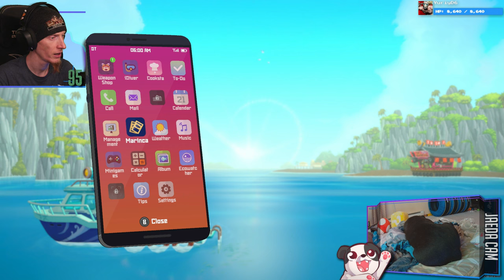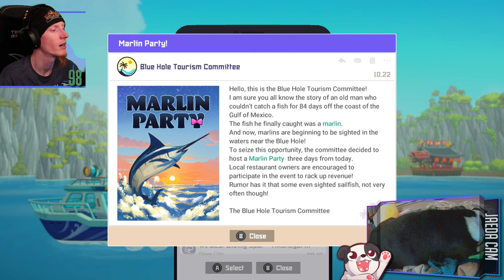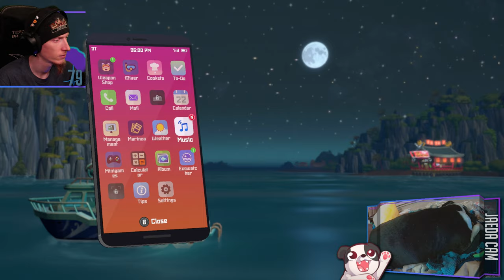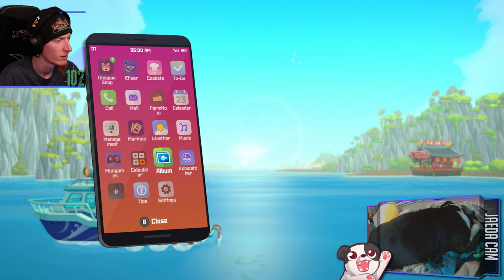OMG, THERE IS SO MUCH TO THIS GAME! | DAVE THE DIVER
Seriously, this game has E-V-E-R-Y-T-H-I-N-G!

00:00:00 - Intro & Just Chatting
00:02:00 - Gameplay Starts
00:24:55 - PUPPER BUTT PATS!!!
00:27:10 - Gameplay Resumes
00:30:50 - Clione fight
00:31:55 - Victory Achieved; Gameplay Resumes
00:56:20 - Wolf Eel fight
01:01:20 - Victory Achieved; Gameplay Resumes
03:03:25 - Outro